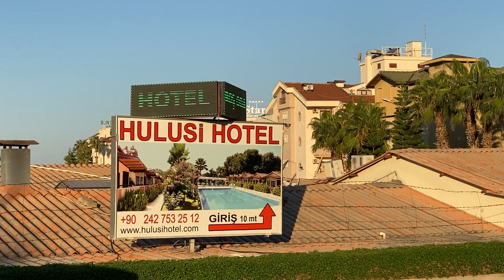So ist das Wetter und die Lage heute (18.09.2021) in Side Türkei #1015